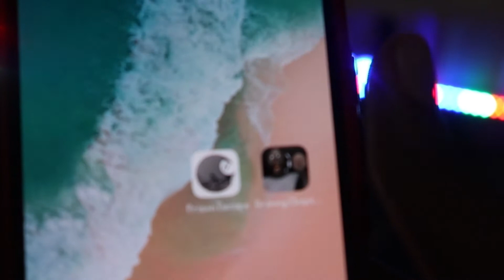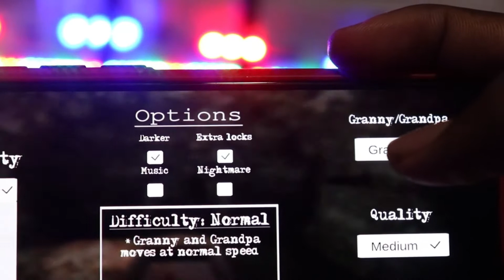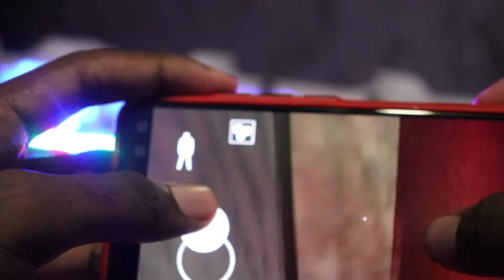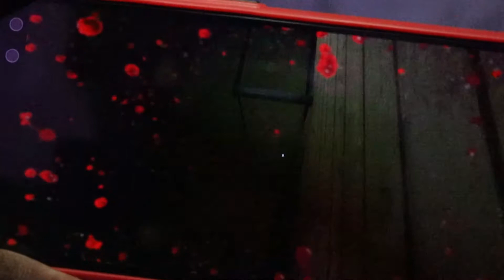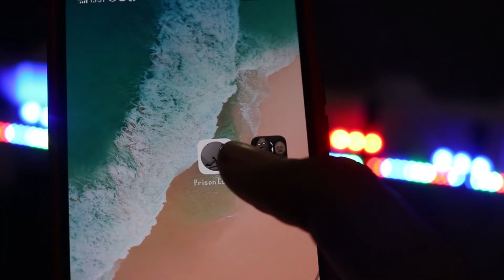62. தாறு மாறான GAMES🔥 BY SANTHOSH'S VIEW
GUYS THIS GAME VARALEVAL YOU TRY GUYS